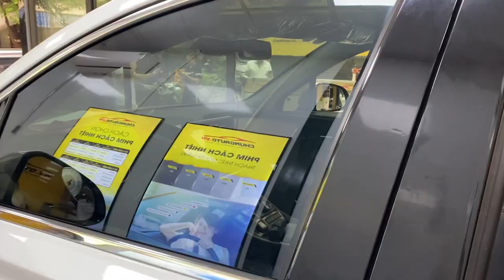Tư vấn dán flim cách nhiệt cho Hyundai Santafe 2022